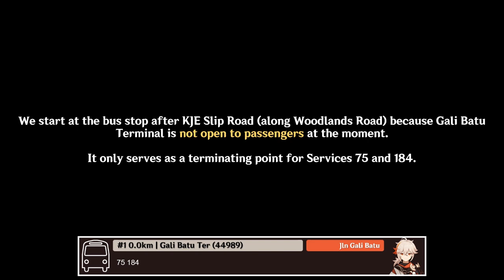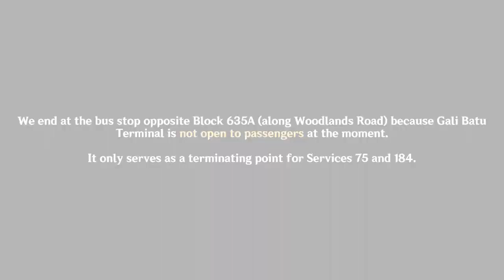SMRT Buses Hyperlapses: Service 184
In this video, we explore the route of Trunk Service 184, from Woodlands Road to Clementi MRT and back.
We start and end along Woodlands Road because Gali Batu Bus Terminal is not open for passenger service yet.
*Info in this video is accurate as of 15 April 2023*

[Timestamps]
0:00 - Intro Card
0:08 - Bukit Panjang 1
3:35 - Bukit Timah 1
5:09 - Clementi
7:21 - Bukit Timah 2
8:39 - Bukit Batok
9:46 - Bukit Panjang 2
11:17 - Choa Chu Kang
11:45 - Outro Card

[Trip details]
Total time (Not edited): 1 hour & 20 minutes
Distance in non-restricted sectors: 23.3km

Rego: SMB 8011 B
Operator: SMRT Buses Ltd
Depot: Kranji
Model: MAN A24 (Production Batch)
Date: 14 April 2023

[Music used]
Outro: